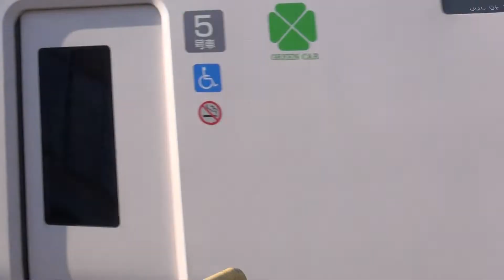東北本線 白坂駅 Ｅ６５７系Ｋ１６編成 ＫＹ入場通過 2018.11.28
詳細は、ブログをご覧ください。